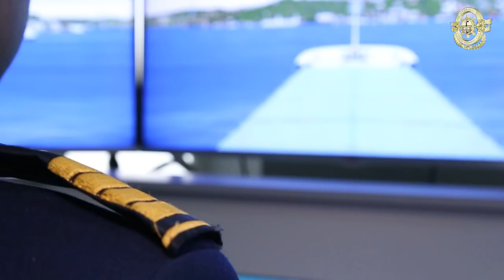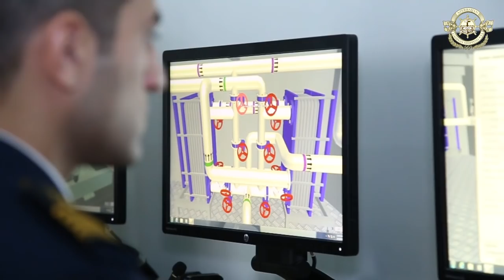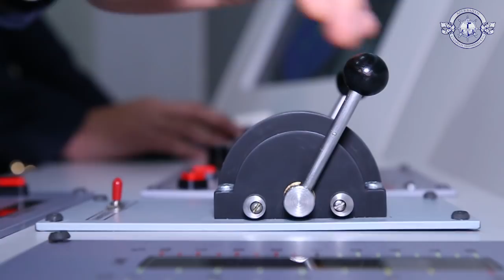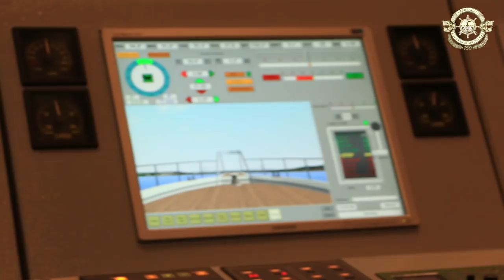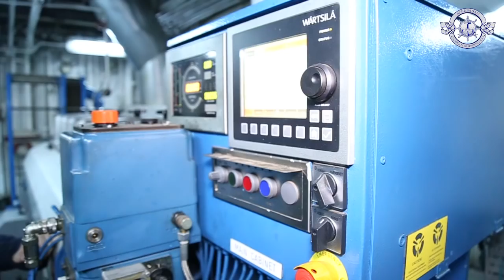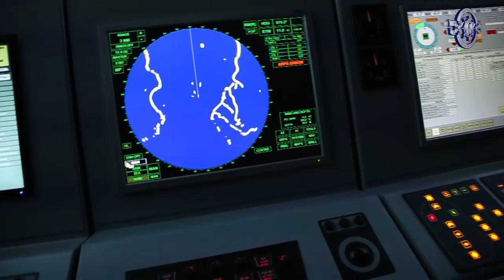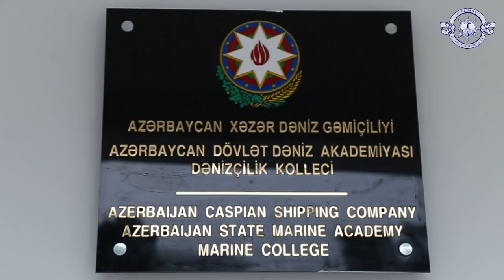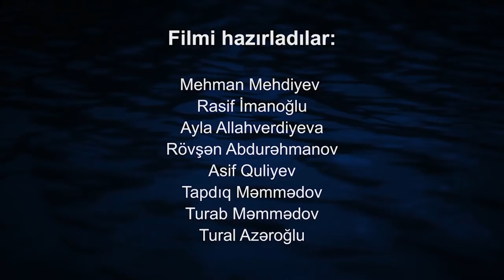Azərbaycan Dövlət Dəniz Akademiyası haqqında film